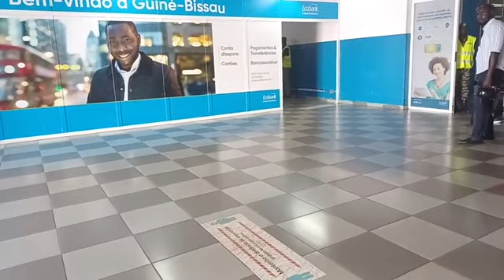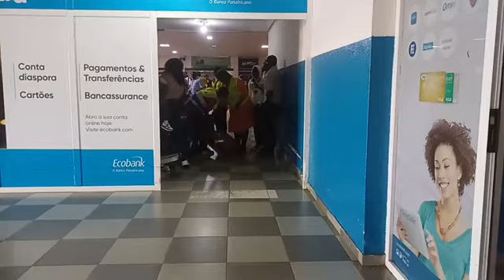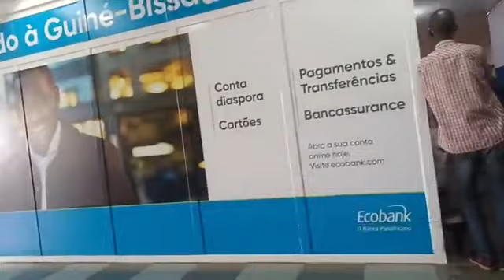Chegada da Selecção Nacional OS DJURTUS para iniciar o estágio antes de defrontar a seleção…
Chegada da Selecção Nacional OS DJURTUS para iniciar o estágio antes de defrontar a seleção de Eswatini no dia 05 próximo no Estádio Nacional 24 de  Setembro para  qualificação da fase final do CAN 2025 a realizar-se em Marrocos